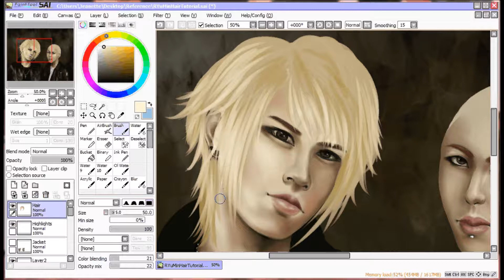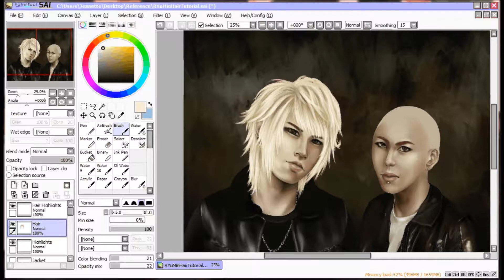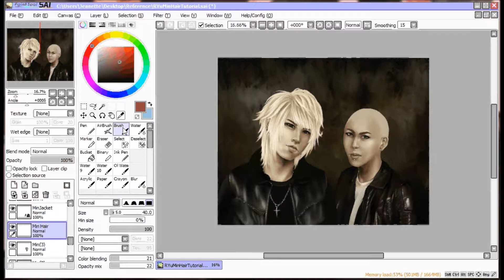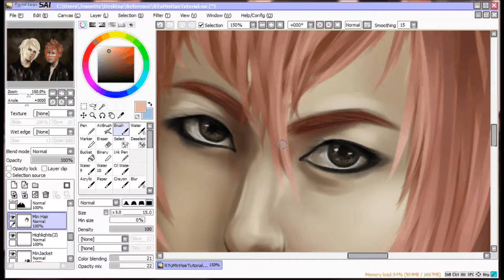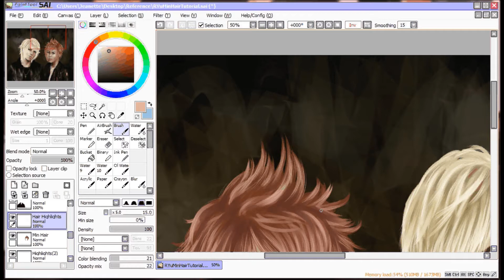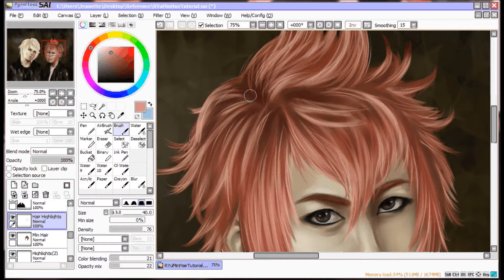RYu and Min Hair Demo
I still have much to learn but I was asked to make a hair tutorial or to show how I color hair. Let me know if something is still unclear.

Programs used: PaintTool Sai, Photoshop Elements 6.0, Camstudio-Recorder, and Windows Live Movie Maker